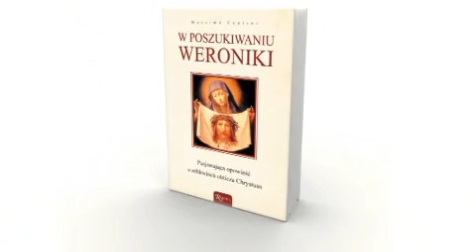W poszukiwaniu Weroniki - niezwykłe oblicza Jezusa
Massimo Centini przez wiele lat  sięgając do tysięcy źródeł, dokumentów, przekazów, apokryfów, a nawet ludowych podań i legend  z ogromną pieczołowitością badał dzieje tzw. „weronik, czyli wizerunków nienamalowanych ludzką ręką, dochodząc niejednokrotnie do nieznanych i zaskakujących wniosków. Wyniki tego pasjonującego śledztwa przedstawił w niniejszej książce. Jej treść  jesteśmy o tym przekonani  głęboko zafascynuje czytelników.